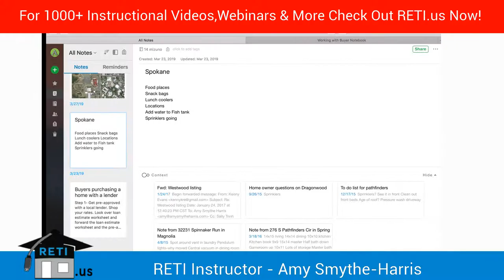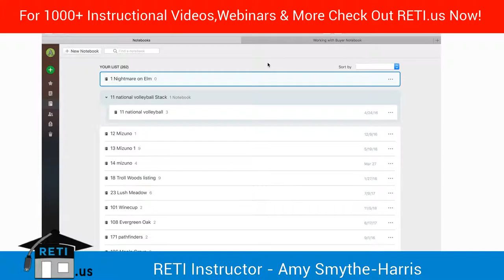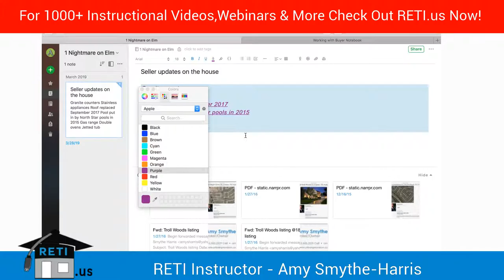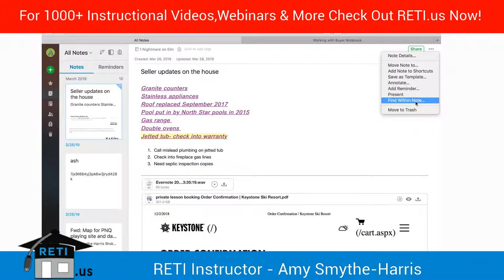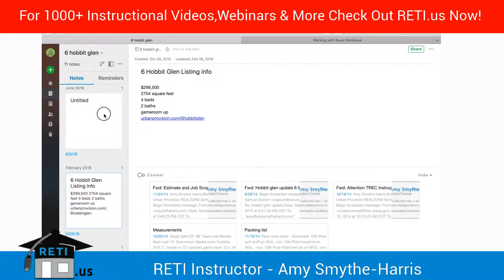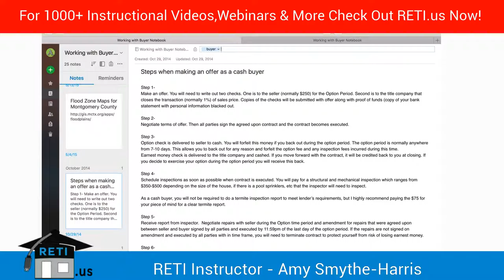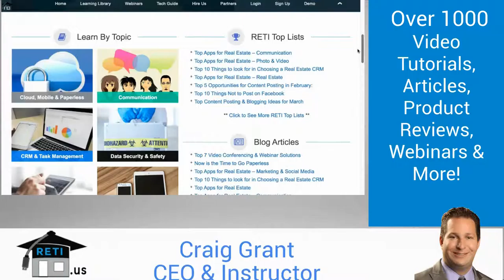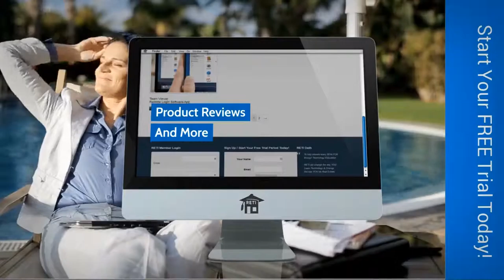Evernote_for_Real_Estate_RETI_Webinar_full